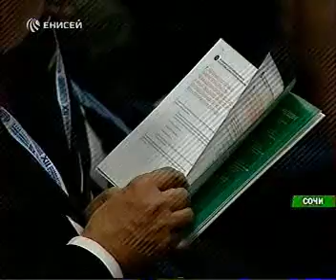enisey 0110 016